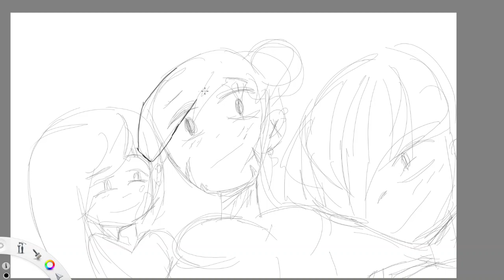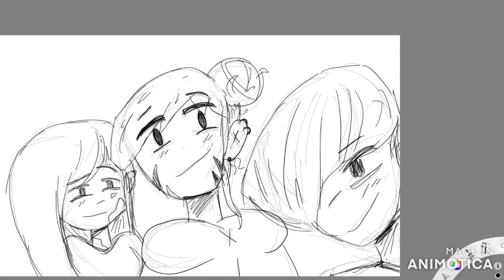Friends (Speedpaint) - Jaz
Hello, I hope you enjoy/ed, these are just random OC's. For the record, I didn't really put any effort into the face so...yeah. -Jaz ^^